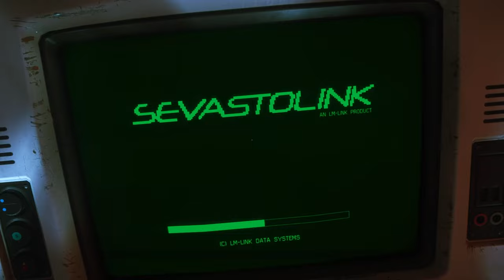Keep This Handy for Close Encounters | Alien: Isolation™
The Colonial Marines would have been proud